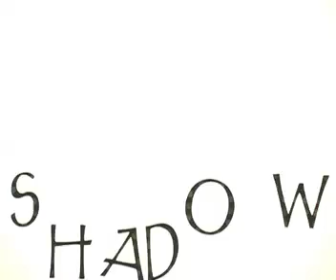Jack & the Beanstalk Silhouette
Stop motion animation based on the story of Jack & the Beanstalk.
Mystery Forest by Bjørn Lynne (Shockwave-Sound.com)